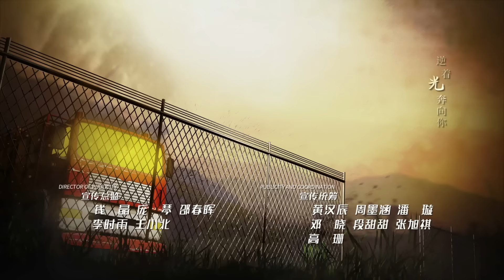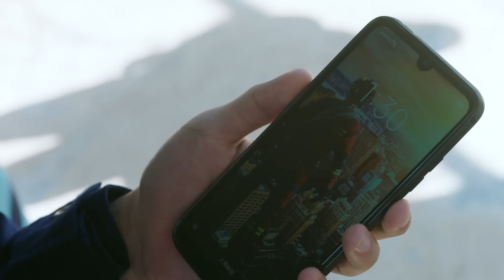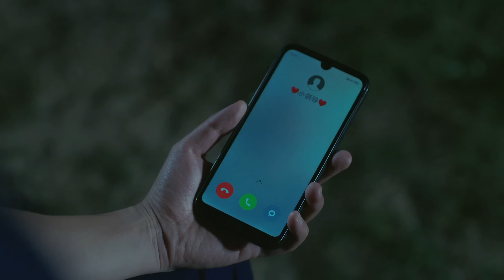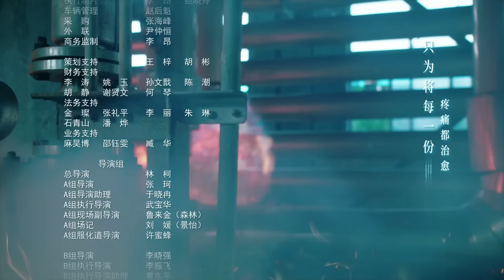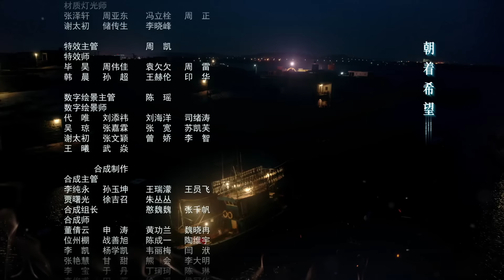[Multi-sub]《蓝焰突击/Blue Flame Assault》第24集｜任嘉伦 陈小纭 韩宇辰 宋文作 谢林彤 王硕 EP24【捷成华视偶像剧场】